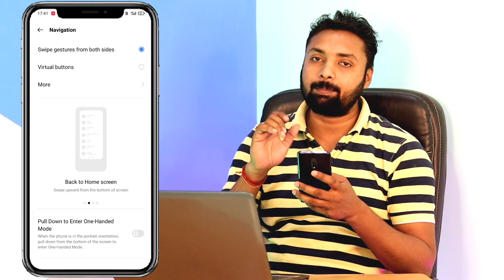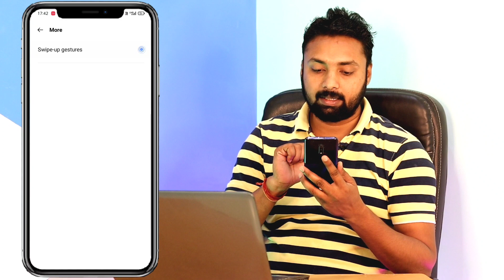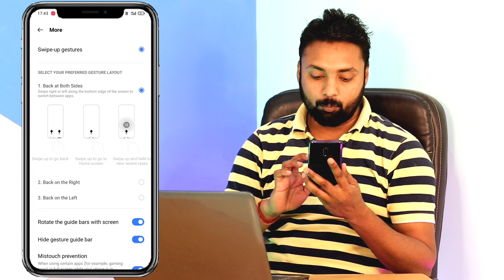How To Hide Navigation Buttons In Any Android Device !! Change Navigation Button Android To iOS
Dosto aaj ke ke is video me phone ke navigation button ke secret features ke bare me bataya gaya hai.

How to hide navigation button !! Phone navigation button secret settings

How to hide navigation button
How to hide phone navigation button
How to change phone navigation button
How to change android navigation button
How to customize android navigation button